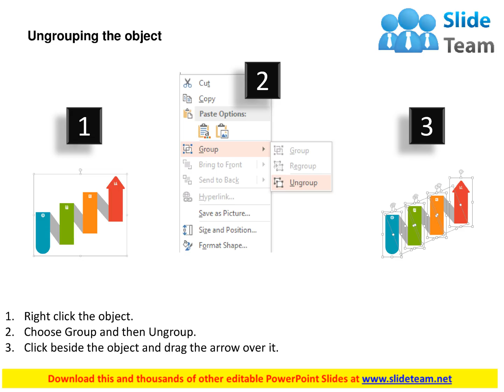four staged step process digram flat powerpoint design